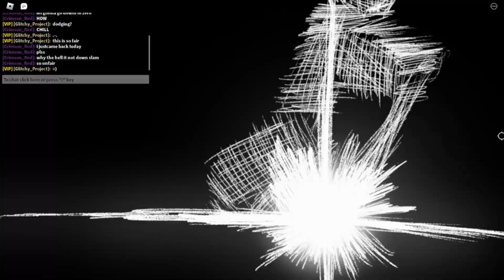Before METAL BAT releases: "1v1" RANK MATCHES | The Strongest Battlegrounds: "1v1" Rank Matches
Well, METAL BAT was post to be released days ago. BUT they delayed it... people were mad or unhappy. It wasn't a bother to me. I just doing rank matches before METAL BAT releases sooner or later.

Ignore this...